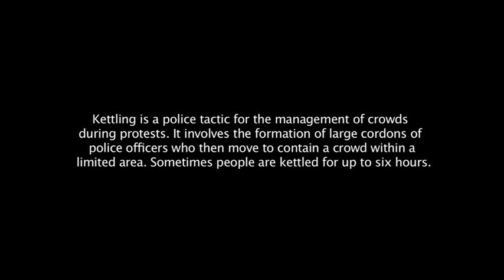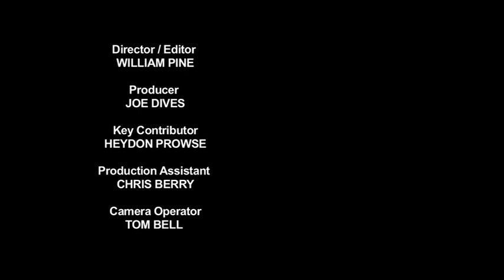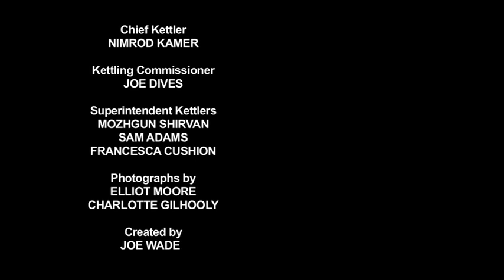Random Acts - Kettling the Cops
Help the police, police the police. Kettling the kettlers. Created by Joe Wade, William Pine, Joseph Dives & Nimrod Kamer. A Don't Panic production for Channel 4's Random Acts, May 2012.

to keep up to date with all the latest content!